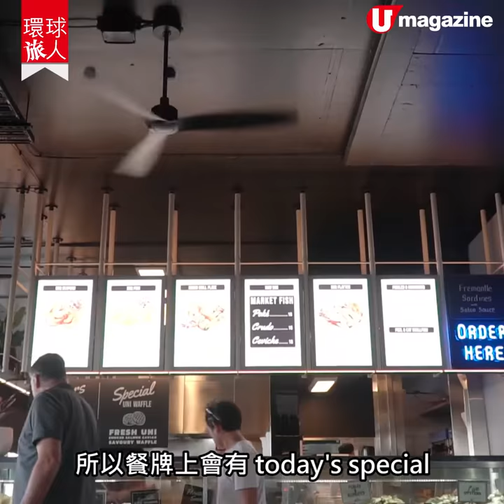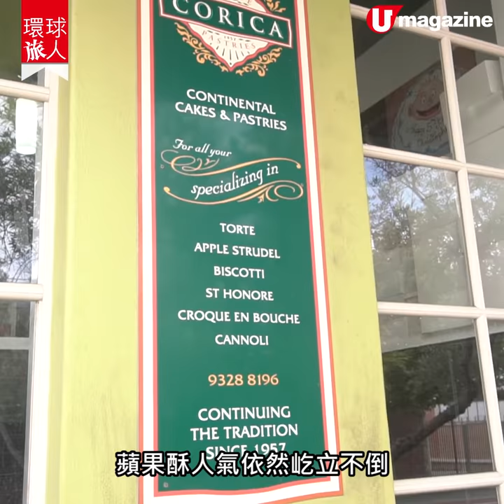踩Segway速遊澳洲珀斯市 食得獎炸魚、鬆化蘋果酥、睇日落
遊 西澳 冇太多時間留喺 珀斯 市中心？其實一日都可以遊盡幾個主要 打卡景點 如 King's Park、Swan River，仲要足夠時間食埋經典美食蘋果酥同新鮮 juicy fish & chips 㖭！

【INFO】
1.
Perth Segway Tour
地址：Shop 3, Barrack Street Jetty Barrack Street, Perth WA
營業時間：9am-5pm
費用：成人約 472 港元起、小童約 419  港元起

2.
Kailis Fish Market Cafe
地址：46 Mews Road, Fishing Boat Harbour, Fremantle WA

3. CORICA
地址：106 Aberdeen St, Northbridge
營業時間：星期一至星期五 8am-5:30pm、星期六 8am-3pm
價錢：每條約 117 港元

4. ST. Mary's Cathedral
地址：Victoria Square, Perth WA

5. King's Park
地址：Kings Park, Perth WA
全方位緊貼《U Magazine》社交平台